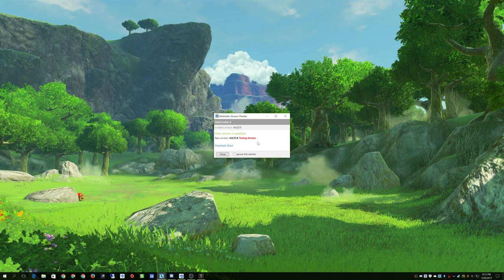Rainbow Six Siege + Part 701 + Kafe Dostoyevsky TDM Bomb + pcgaming crew